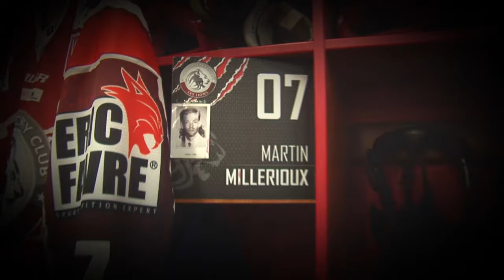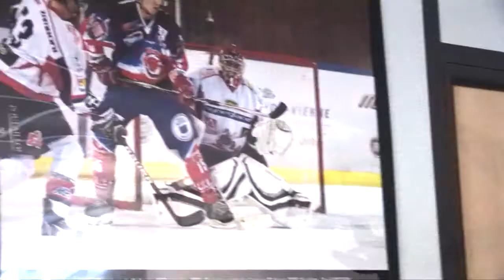Conférence de presse : partenariat LHC Les Lions / MACS7® - ERIC FAVRE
Eric Favre devient partenaire officiel du LHC Les Lions pour la saison 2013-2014, l'équipe pro D1 de Hockey de Lyon vice-championne de France. Un double partenariat portant sur  la supplémentation nutritionnelle des joueurs avec la gamme de nutrition sportive Eric Favre® Sport et la préparation physique des Lions avec la nouvelle méthode d'entraînement MACS7®. Eric Favre et Sébastien Berthet ont officialisé ce double partenariat devant la presse, mardi 17 septembre 2013 à la patinoire Charlemagne de Lyon. Cet événement a marqué le coup d'envoi d'une saison qui s'annonce "performante" !